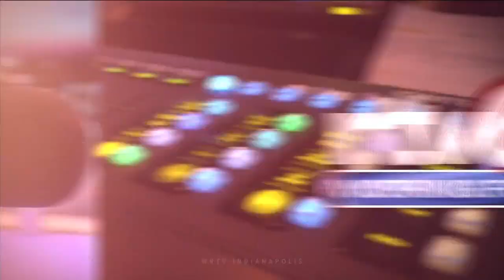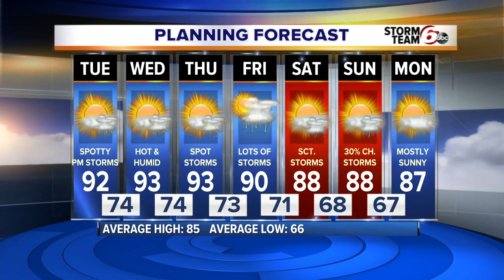RTV6 Latest Headlines | July 7, 12pm